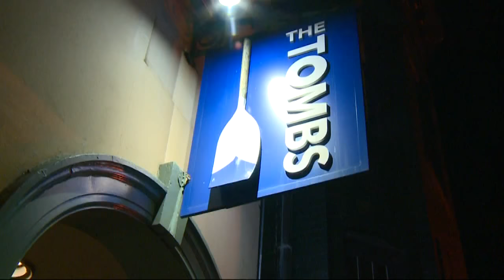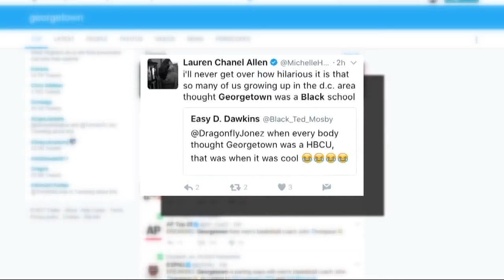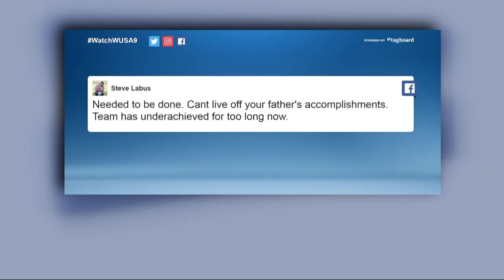John Thompson III fired as Georgetown's basketball coach